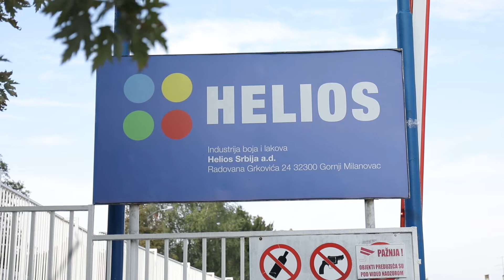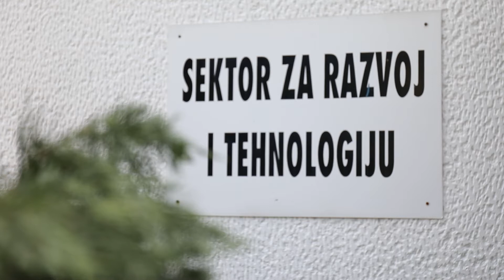Expo2020Dubai - Climate and Biodiversity - HELIOS SERBIA